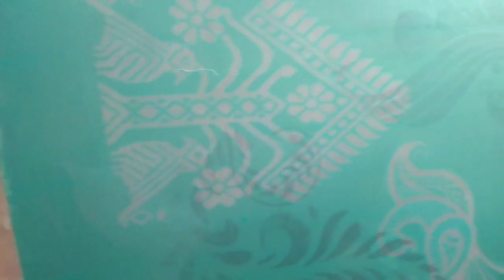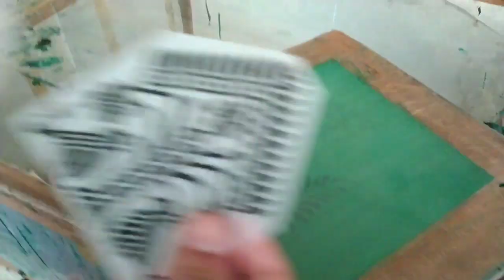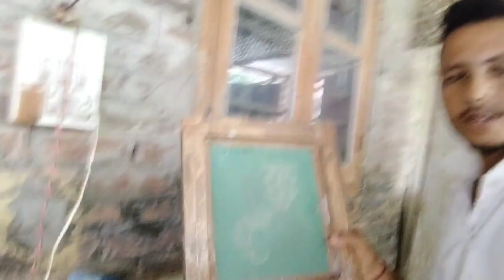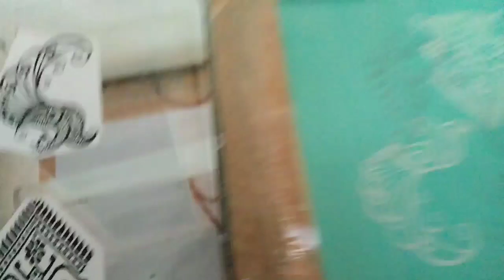Screen printing ৰ ফুলৰ ডিজাইন কেনেকৈ কৰিব? চিন্তা নাই 🙂 ঘৰতে কৰিব পাৰিব। শিকি লওঁক A to Z.